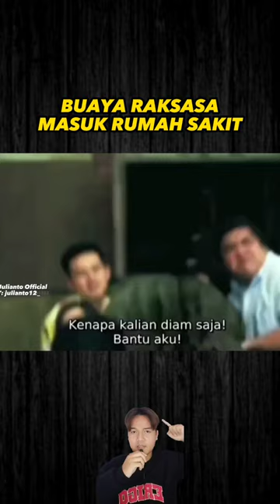BUAYA RAKSASA MASUK RUMAH SAKIT